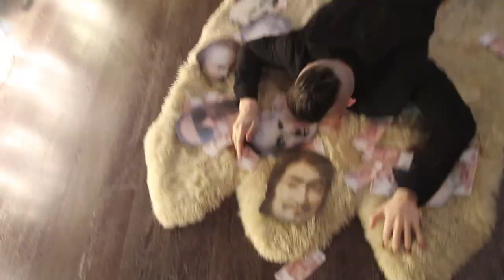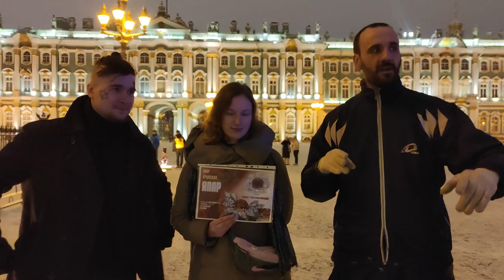MorgenShadow -Кондильяк. Новогодний клип(при участии И. Храброва, И. Сорокиной, prod. by Mr. Lizard)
Спасибо И. Храброву и И. Сорокиной за участие в клипе, а также спасибо Mr. Lizard-у за сведение музыки! Прошу не воспринимать содержание песни всерьёз. Это исключительно творческий проект, не претендующий на выражение моей позиции и не пропагандирующий никакие взгляды.